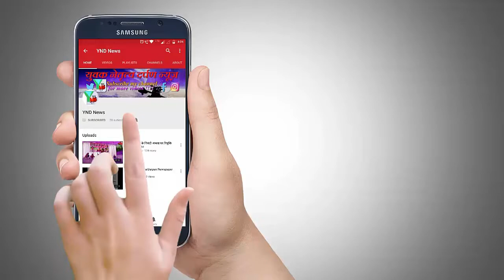YND NEWS || लड़ाई देशभक्त और देशद्रोही के बीच है- रेल मंत्री मनोज सिन्हा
लड़ाई देशभक्त और   देशद्रोही के  बीच है-  रेल मंत्री मनोज सिन्हा
मोदी मोदी के नारो से गूँज उठा उत्तर भारती मिलन समारोह  ।। जब
रेल मंत्री मनोज सिन्हा ने कहा हर सीट पे मोदी खड़े है ।।।

Yuvak netrutva Darpan News (YND NEWS) is a Hindi news channel Weekly News paper coverage. YND News

covers breaking news, latest news, politics, entertainment and Exclusive news